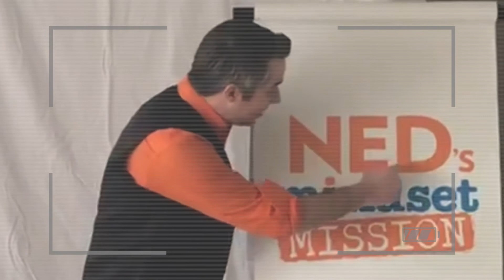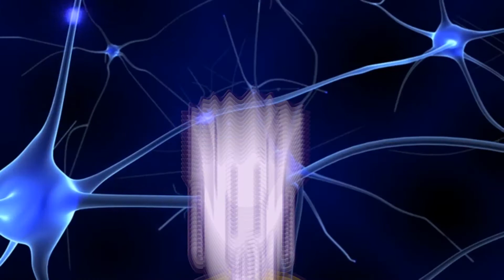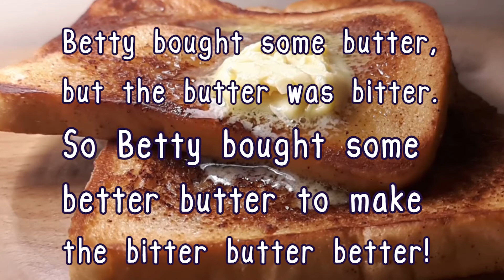Alliteration! Laugh and Learn with NED and Evan: A NED Short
Do you like tongue twisters? What about awesomely alliterative language? Would learning be more fun if it involved a little laughter and alliteration? I’m taking our friend NED with me as we explore the wide world of words and how we can play with them to both laugh… and learn! And in this video, ALLITERATION is the form of Word Play that we’ll be featuring for bright kids like you. We’ll break down together how Tongue Twisters help our “Go Brains” go and grow while also coordinating movement in our bodies. So, join me and NED and friends for a fun and informative adventure that will make us LAUGH and LEARN!

Our friend NED is on his next big adventure... to help kids learn awesome new things!
Join in on the fun as we explore how to learn and grow through games, music, crafts, skills, and much more.
Trying new things can be a blast! Take your pick and click for a fun, exciting way to learn with NED and friends.

For over 30 years, NED has been the ‘go-to’ for family friendly character education. Known to schools as "The NED Shows," our company has developed a variety of school assembly programs and resources encouraging students to have a growth mindset, to be caring and kind, and to do their best in school and in life. NED's name is an easy to understand acronym with a powerful message: Never Give Up, Encourage Others, and Do Your Best! We have also developed a Pay-It-Forward program which allows us to present our assemblies at schools free of charge, making it possible to reach over 2.5 million kids each year and make a positive impact around the globe. Explore the links below to find out more!

Stick around for more awesome videos that help with character development and having a growth mindset for kids!